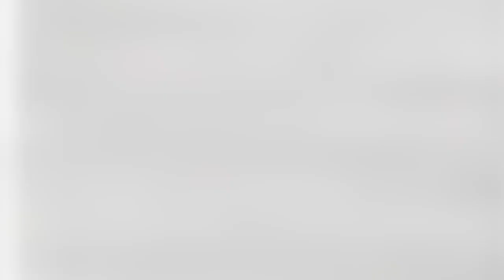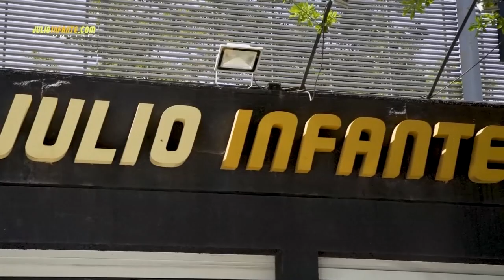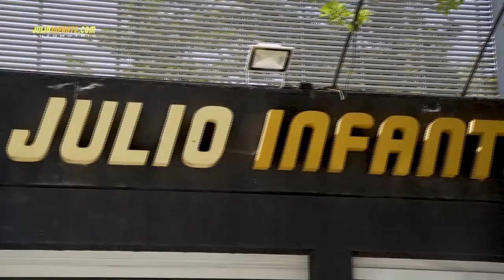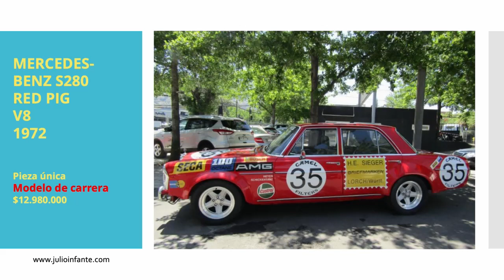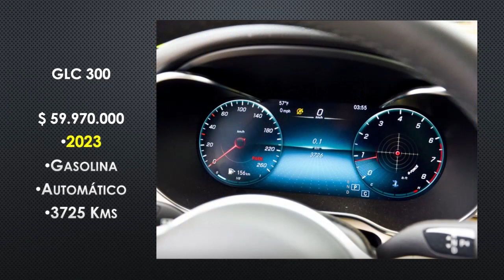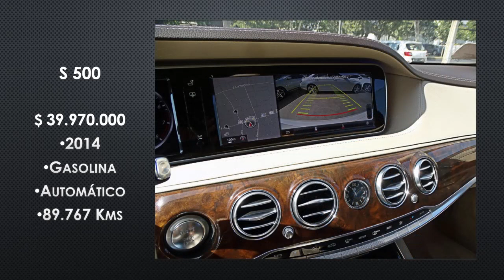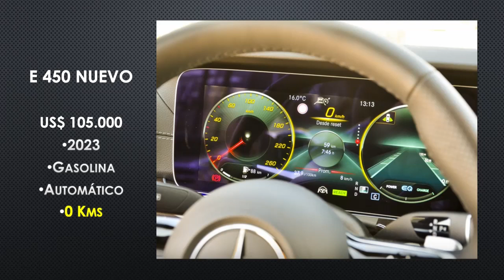Porsche 911, Hummer EV, VW ID.7 Tourer, vuelve Honda Prelude, autos clásicos ahora eléctricos y mas